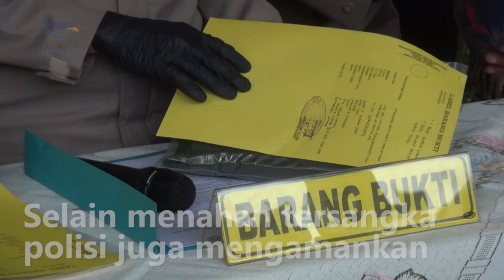Polisi Tetapkan Siswa SMK Negeri 2 Jember Pelaku Penganiayaan Sebagai Tersangka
Pelaku penganiayaan siswa SMK Negeri 2 Jember, Jawa Timur yang mengakibatkan korban meninggal dunia ditetapkan sebagai tersangka. Pelaku yang juga berstatus siswa SMK Negeri 2 Jember tersebut harus mempertanggungjawabkan perbuatannya setelah menghilangkan nyawa temannya.

Tersangka cemburu lantaran korban mengirim pesan pribadi kepada pacarnya. Selain menahan tersangka polisi juga mengamankan sejumlah barang bukti seperrti baju yang dikenakan pelaku dan korban serta telepon seluler yang berisi percakapan dengan korban.